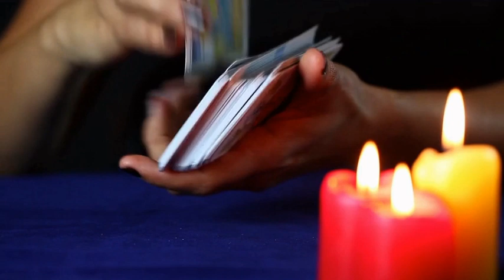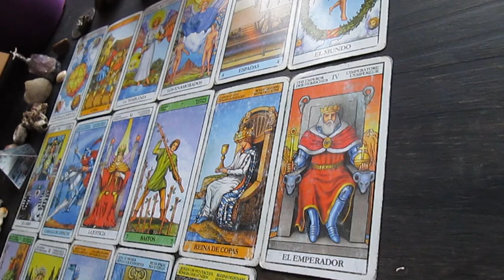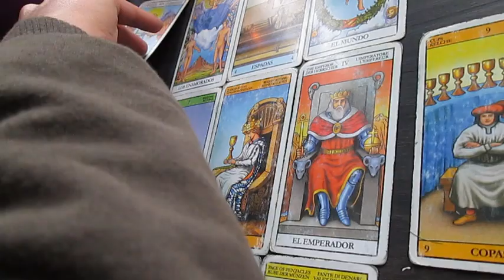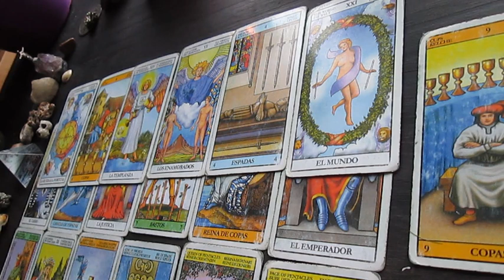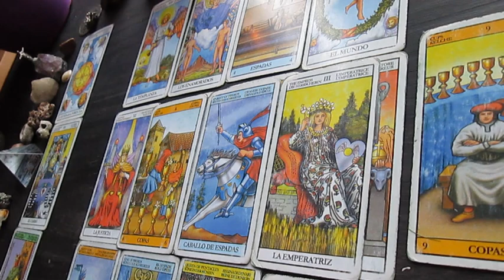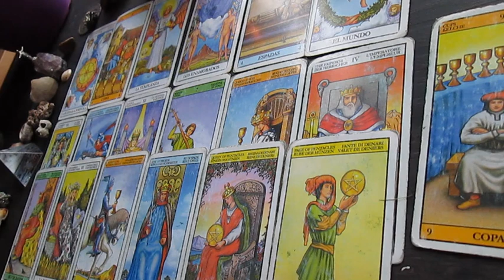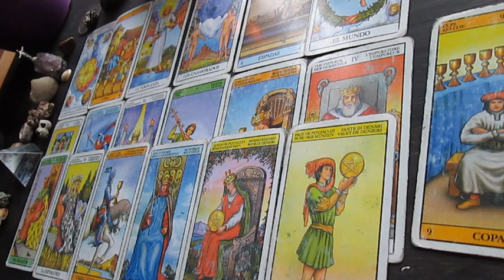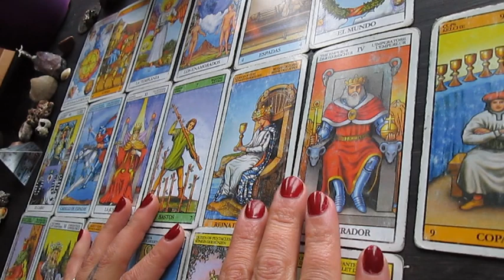♐SAGITARIO TAROT ♐Luchando por romper el hielo♐Tomas las riendas♐Satisfacción!♐ Gran mensaje!!!